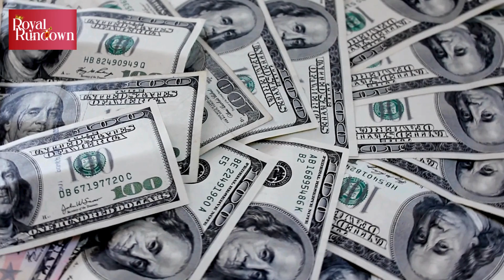Royal Family | Who is Hugh Grosvenor, Duke of Westminster? Why His Wedding is a Royal Affair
Royal Family | Meet Hugh Grosvenor, the Duke of Westminster, who's marrying Olivia Henson in a grand royal wedding! With Prince William as an usher and a guest list featuring the British elite, this society event is a must-see. The Duke's £10bn fortune, his close ties with the royal family, and the lavish ceremony at Chester Cathedral make this a truly special occasion.